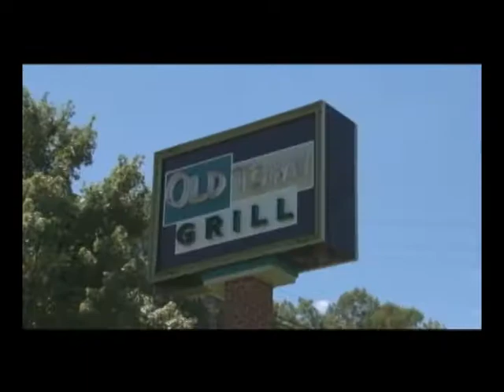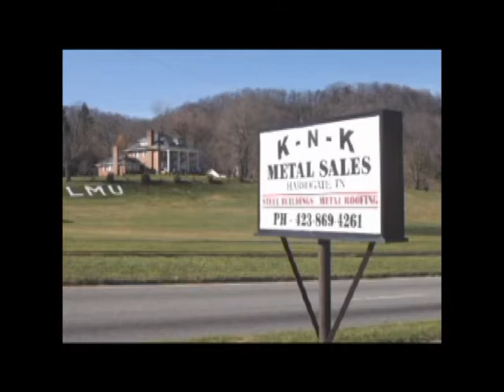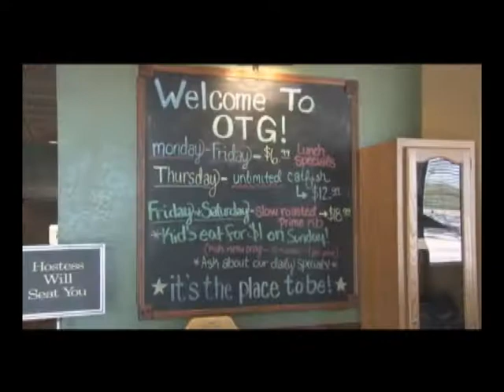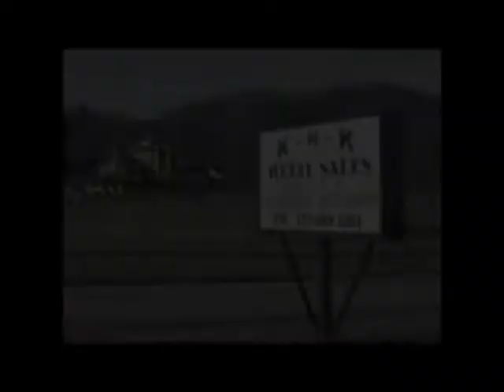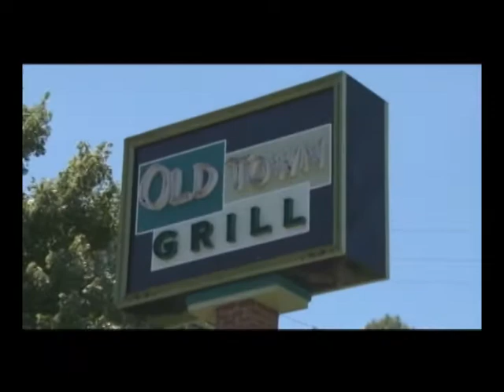Hancock County at Cumberland Gap (August 24, 2018)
The Old Town Grill Game of the Week: Hancock County at Cumberland Gap from August 24, 2018